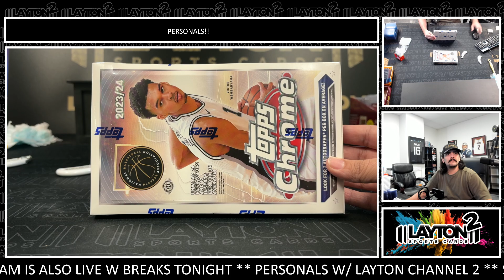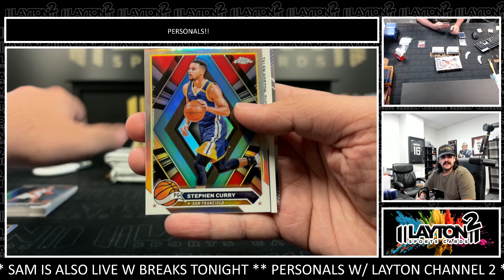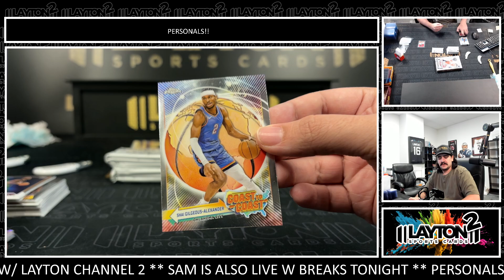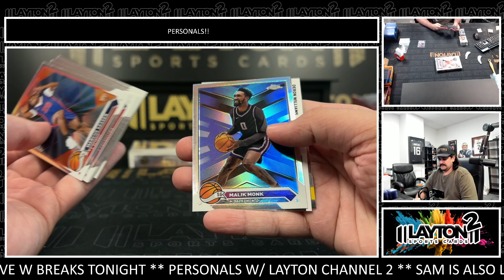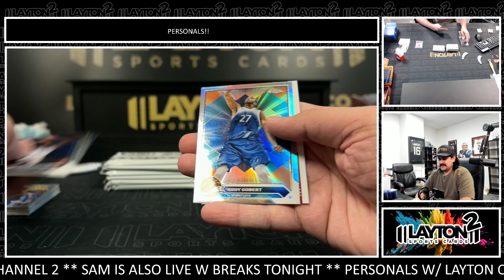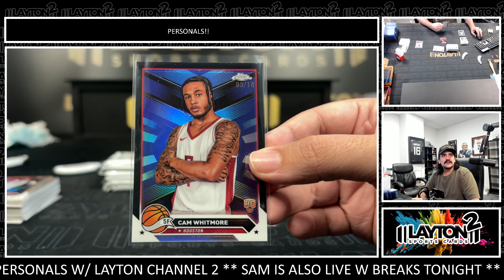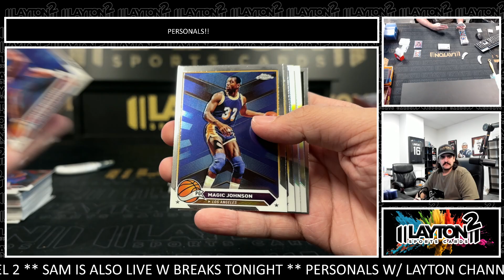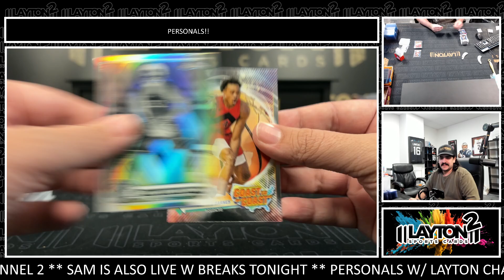2 Boxes Of 23/24 Topps Chrome Basketball Hobby For Alvin S